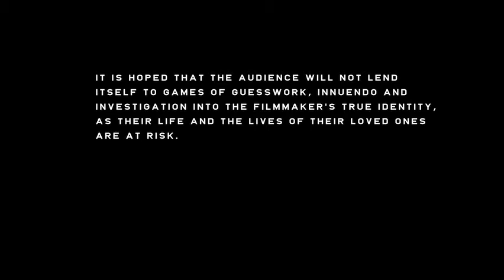Untitled ('For Jafar Panahi & Mohammad Rasoulof') - Protest Film by (anonymous) Iranian Filmmaker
This protest film, Untitled, was created by an Iranian filmmaker whose identity and location is protected by Cine Foundation International. It forms part of the campaign initiated by CFI calling for the release of imprisoned film directors Jafar Panahi and Mohammad Rasoulof, and wider reform of human and democratic rights in Iran. It is paramount that the identity of this filmmaker remains undisclosed until such time as the current regime in Iran has been removed, and clear democratic government takes its place.

The filmmaker has issued this statement—

"For the past 32 years (since 1979) the government of Iran tried to heavily repressed and oppressed the artists, scholars, elites, intellectuals, oppositions movements, human rights activists and students using populist strategies and religion in order to keep the power and controlling the oil-money.

Fighting for democracy has 100 years of history in Iran with two revolutions. After the rigged and disputed June 2009 election people of Iran realised that they don't need another revolution for changing this dictator government. They understood that what they need is a peaceful & none-violence civil right movement.

Panahi and Rasoulof played an important part for this goal and that is why the Iranian regime gave them such an unbelievable sentence (Six years of imprisonment and 20 years banning of almost any activity).

They don't realise that no one can tell a human being not to grow and flourish! It is impossible to invert this mechanism. We as a citizen of this word must stand with Panahi and Rasoulof and support them to the end ... "

-Anonymous Iranian Filmmaker (participant in FOR JAFAR PANAHI AND MOHAMMAD RASOULOF), published via Cine Foundation International.

It is hoped that the audience will not lend itself to games of guesswork, innuendo and investigation into the filmmaker's true identity, as their life and the lives of their loved ones are at risk.

This will continue to be an issue as CFI publishes work by filmmakers resident in countries governed by oppressive regimes in the coming days and weeks.

If you wish to submit work to the campaign anonymously, please contact us in the first instance via this encrypted email address: cfi [at] mac.hush.com and we will instruct you on how to proceed securely.